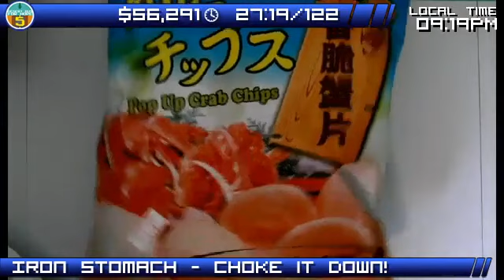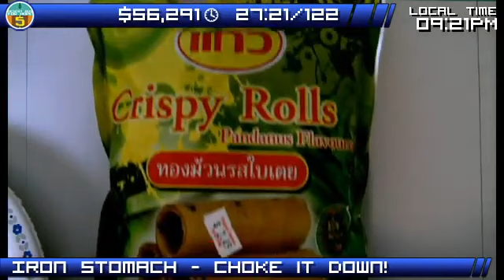DB5 - Iron Stomach Challenge with random food from Chinatown!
Iron Stomach Challenge with random food from Chinatown! (that Kim found)